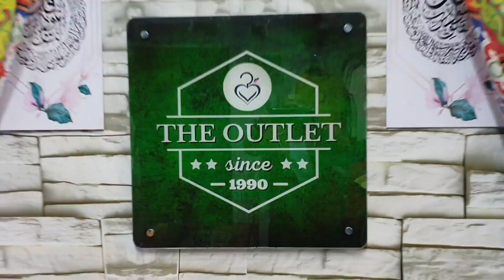العرض المنتظر .. رمضان كريم .. ترقبونا .. هحاول نفرح معانا الناس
📮 العنوان ( ليس لنا فروع أخري )
محافظة القاهرة . عين شمس .
20 شارع الفيروز . من أتجاة شارع عين شمس
بعد كافية السلام . الدور الأول
بالقرب من سنترال عين شمس

⏰ المواعيد :
من 12 ظهرآ و حتي 9 مساء كل يوم .
يوم الجمعة من 2 ظهرآ .
يوم الأحد في الغالب أجازة .

🔺️ قناة التليجرام .

🔺️ جروب فيس بوك .

🔺️ واتس الأستفسار و الأوردرات .
🔺️ واتس الشكاوي و الأقتراحات .
نسعي لحسن خدمتك 🤗
تحياتي / محمد عماره
مكتب أوت ليت للملابس هو مكتب ملابس جملة من أكبر ملابس الجملة في مصر .
نهتم و نحترف تجارة الملابس الجاهزة و نقدم خبرة 32 سنة بين يديك لخدمتكم بشكل مناسب و بأحتراف و نجتهد لتقديم خدماتنا بما يناسب أي عميل .
نقدم خدمات تصنيع اليونيفورم و فرش محلات الملابس
نعمل في تجارة الملابس بيعات و الجملة و نص الجملة و أحيانآ يتم فتح البيع قطاعي لخدمة عملائنا خلال الأعياد و المناسبات لتيسيير الحصول علي الكسوة الشخصية بسعر تنافسي
نتخصص و نحترف تجارة الملابس بواقي التصدير و بواقي مصانع الملابس المصري و بواقي مستوردين الملابس و بعض الأحيان لو وجدنا بيعات ستوك أوروبي بسعر مميز نعرضها لعملائنا
المهم و أختصارآ نجتهد و نتخصص و نتميز بالتجارة في ما هو فرصة أو لقطة أو سعر يكون مميز أو حصري .
علي محتوي القناة محتوي تعليمي و توعية بكل ما يخص تجارة الملابس
من أول فكرة مشروع الملابس سواء محل ملابس أو مكتب ملابس أو تجارة الملابس أون لآين
و تعليم أدوات التسويق الألكتروني و مهارات البيع المختلفة و كيف تكون بائع ملابس ناجح أو مسوق ملابس ناجح
شغلنا لكل أقسام الملابس سواء ملابس رجالي أو ملابس حريمي أو ملابس أطفال
و نهتم جدآ بملابس الأطفال للعيد و نترقب شهر رمضان الكريم 2022 و نستعد من الآن لملابس الأطفال لعيد الفطر 2022 مع فرش شغل مميز جدآ من العباية الحريمي سواء عباية أستقبال أو عباية سهرة و أسدار الصلاة . و علي سبيل المثال و ليس الحصر نعمل في الآتي :
قسم الملابس الرجالي 2022
* قميص رجالي * تي شيرت رجالي * شروال رجالي * بوكسر رجالي * بنطلون جينز رجالي * شورت رجالي * مايوة رجالي * شراب رجالي * حزام رجالي .
قسم ملابس الحريمي 2022
* عباية حريمي محجبات * عباية أستقبال * أسدال الصلاة * كاش مايوة حريمي * بيجامة حريمي * ملابس كاجوال حريمي * شورت حريمي * بنطلون جينز حريمي * ليجن حريمي * أندر حريمي * لانجري حريمي * برا حريمي * بادي حريمي * تي شيرت حريمي * بولو شيرت حريمي * ملابس محجبات حريمي .
قسم الأطفال 2022
نبدأ بملابس العيد 2022 * طقم أطفال * شورت أطفال * بوكسر أطفال * ليجن بناتي * ملابس محير * ملابس حديث الولادة * كاش مايوة بناتي * تي شيرت بناتي * بادي بناتي * تي شيرت أطفال * بادي أطفال
و نتميز بالتجارة في العديد من ماركات الملابس العالمية علي سبيل المثال و ليس الحصر
ديزني * جاب * ليفايز * نايك * بولو * أديداس * شامبيون * أونلي * زارا * فيرو مودا * كارينا * كلو * كارينا كلو * ستراديفايرس * أتش أند أم * بيبي جاب * أولد نافي * بينتون * فابلوس * أسمارا * ديفاكتو * ليفرجي
defacto * only * zara * nike * adidas * vero moda * champion * h & m * carina * carina clue * benton * old navy * gab * fabulous * esmara * livergy